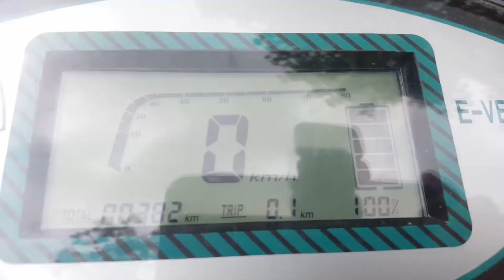NANDVI TO GOREGAON WITH OUR ELECTRIC SCOOTY 🛵